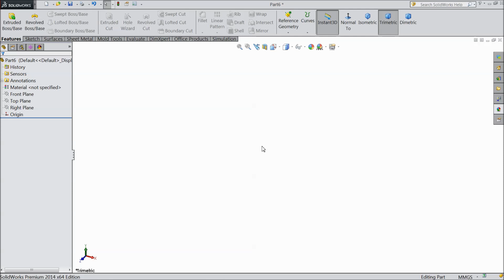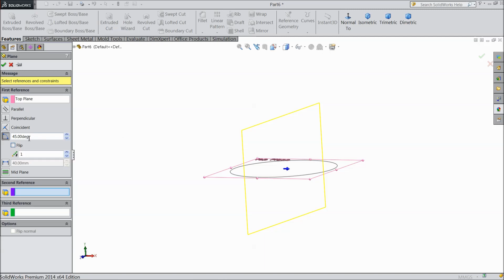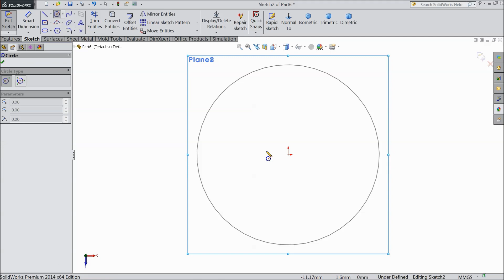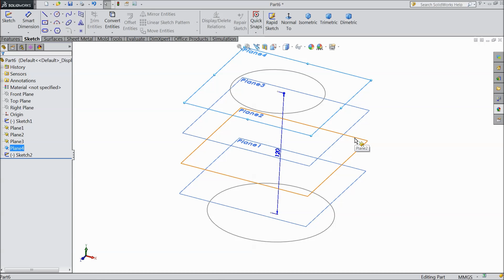SolidWorks Tutorial in Hindi 30.Insert Planes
in this tutorial video i will show you basic of solidworks like Insert Planes  in Hindi Language...& i hope you will enjoy the tutorial, please subscribe our channel for more videos & projects in solidworks & dont forget to hit Like & share the videos, thanks for watching.